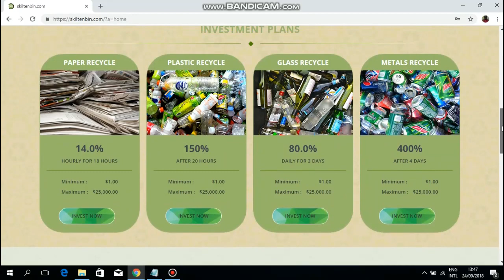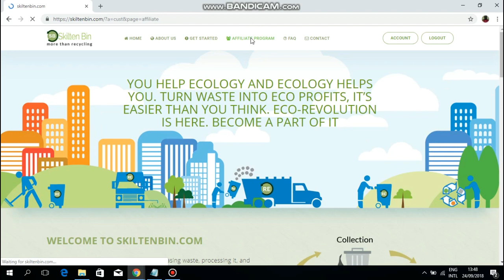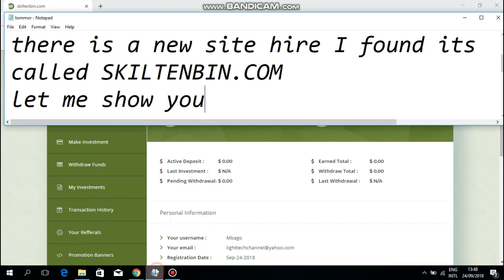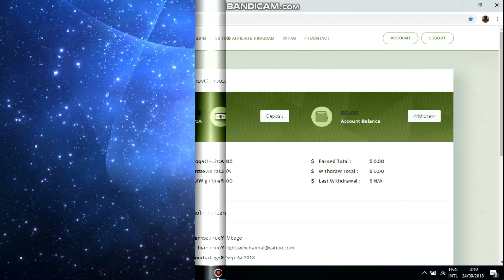SKILTENBIN.COM A NEW SITE (THEY ARE SCAM DONT INVEST)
THEY ARE SCAM DONT INVEST

WARNING!
I do not own or promote any programs here, i just review if this site can help people to make some money.
Warning: In these sites, Risk are involved, so Invest at your own risk,